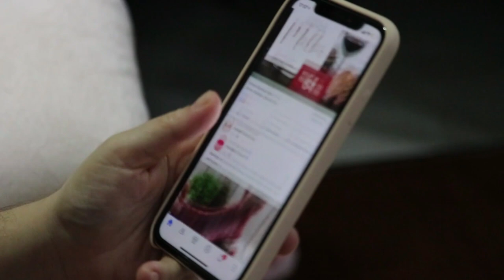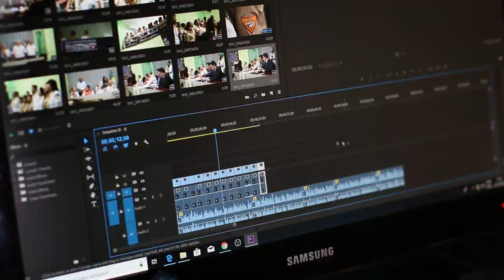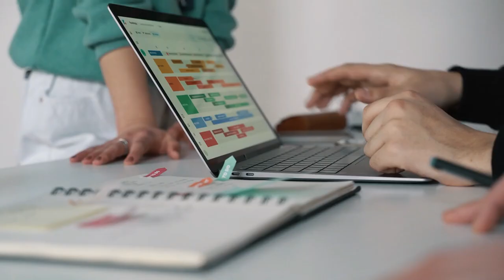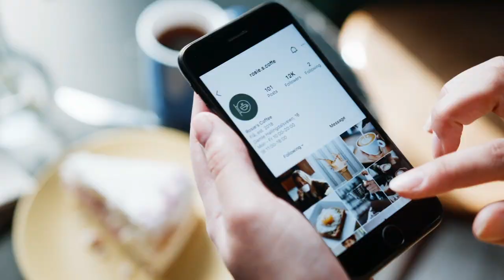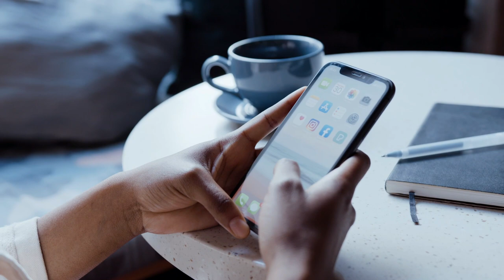You won’t make it as a professional footballer...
You will never become a professional footballer... Unless you change a few things!

In this video we will dive into some of the few things you can influence to improve your chances of successfully becoming a professional football player.

Even though this video starts of negatively we believe that there are many unsigned talent that with the right guidance can play at a higher level. We are here to help!